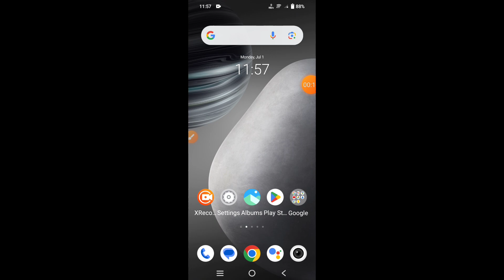How to enable OTG Connection in Vivo Y200 Pro 5G || Vivo Y200 Pro 5G me OTG Connection kaise on kare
Hello dosto, aaj maine is video me bataya hai ki Vivo Y200 Pro 5G me OTG Connection kaise enbale kare, dosto Vivo Y200 Pro 5G me OTG connection enable karna bahut hi aasan hai. Agar aap bhi janna chahate hain ki Vivo Y200 Pro 5G me OTG connection kaise enable kare to is video ko pura dekhiyega, thanks friends.

Hello friends, in this video, I've explained how to enable OTG connection on Vivo Y200 Pro 5G. Enabling OTG connection on Vivo Y200 Pro 5G is very easy. If you want to know how to enable OTG connection on Vivo Y200 Pro 5G, be sure to watch this entire video. Thanks, friends.

How to enable OTG Connection in Vivo Y200 Pro 5G
Vivo Y200 Pro 5G me OTG Connection kaise on kare
How to on otg connection in Vivo Y200 Pro 5G
Vivo Y200 Pro 5G me otg connection kaise enable kare
Vivo Y200 Pro 5G me otg connection kaise on karte hain
Vivo Y200 Pro 5G otg connection
Vivo Y200 Pro 5G otg support